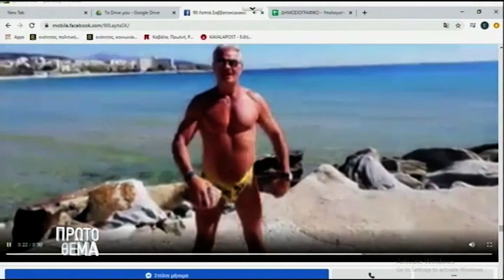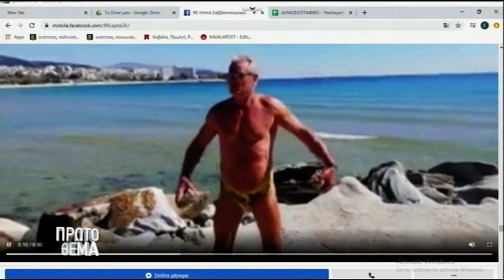ΠΡΩΤΟ ΘΕΜΑ 13/4/2020